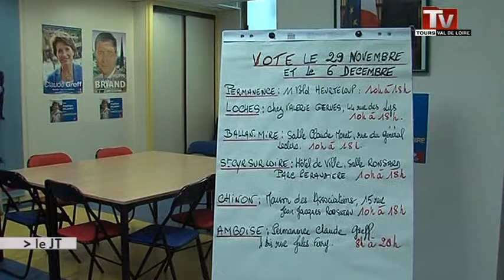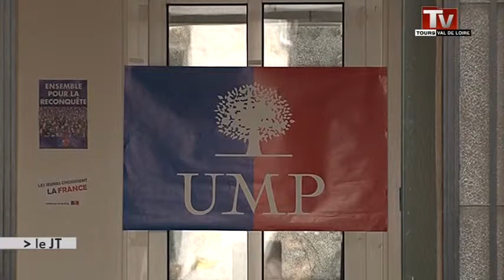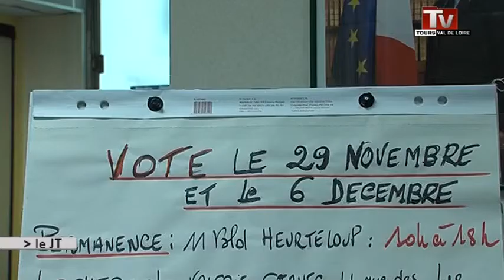Comment va voter l'UMP 37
Sites webs/blogs, copiez cette vidéo avec le bouton "Intégrer" !
 Les militants de l'UMP sont appelés aux urnes pour désigner leur nouveau président.